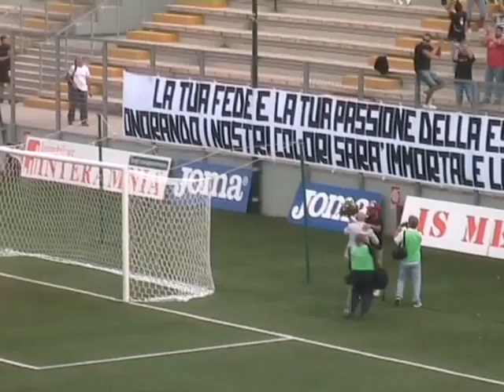TERAMO CALCIO INTERVISTE.m4v